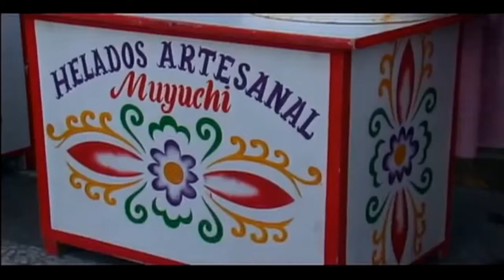Cuculí Madrugadora (huayno tradicional) - SORAYA NIETO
Cuculí Madrugadora es huayno tradicional, describe el sentir del provinciano y sus vivencias lejos de su tierra natal, plasmando estas añoranzas en forma de un canto profundo y lleno de nostalgia.

El presente tema forma parte del disco "Huaynos Ancestrales"  realizado juntamente con los hermanos Alvarado, grandes maestros charanguistas del sur de Ayacucho.

Producción y edición de video: Joel Vega Palomino